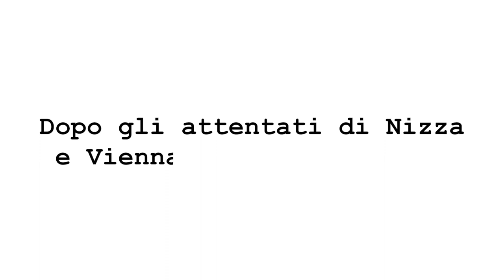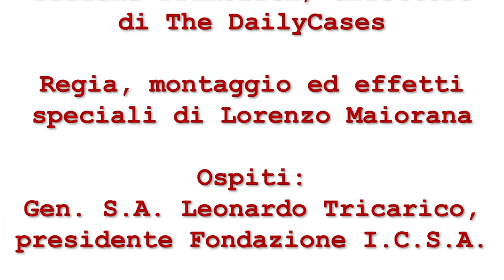DailyFlash. Dopo gli attentati di Nizza e Vienna cosa ci aspetta?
Il Generale Leonardo Tricarico presidente di Icsa analizza cause ed effetti del terrorismo internazionale. Partnership con Lega Italiana dei Diritti dell’Uomo e Lega internazionale dei Diritti Umani